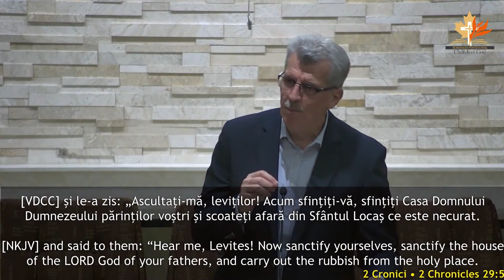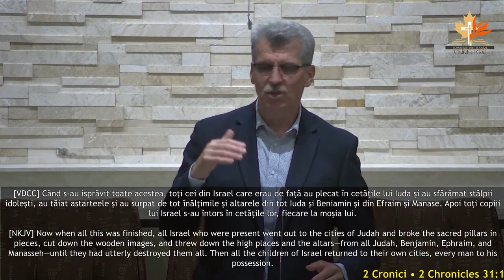Daniel Meseșan - 4 moduri prin care un om este îndreptat cu fața spre Domnul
Biserica Română din Kitchener - mesaj susținut de Daniel Meseșan, în data de 23 iulie 2023. Predici pentru vremuri grele